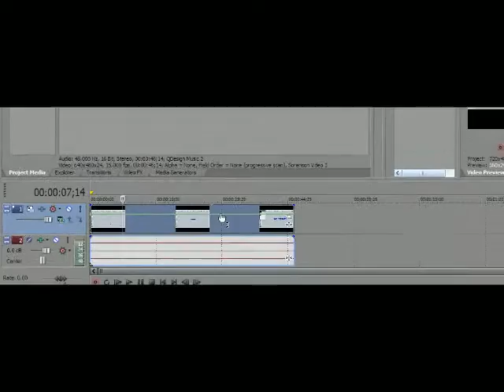how to speedup and slow down a movie -sony vegas pro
This tutorial teaches you  how to speedup and slow down a movie -sony vegas pro
how to speedup and slowdown a clip using velocity in sony vegas pro hope it helps .